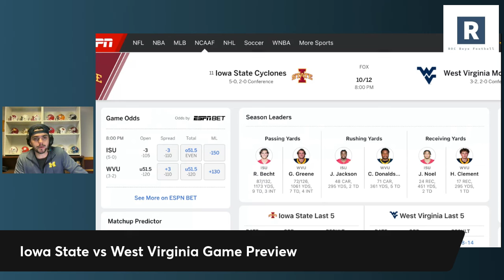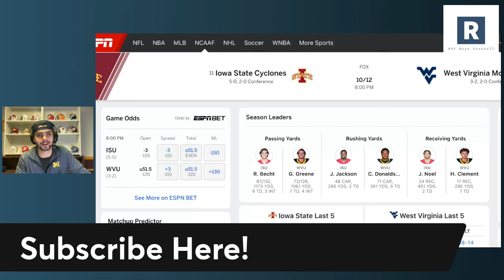Iowa State vs West Virginia Game Preview | College Football Picks and Predictions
Iowa State vs WVU

Neal Brown and the West Virginia Mountaineers have a massive opportunity as they host #11 Iowa State on Saturday night. Taking a look at a few key players and matchups in this game.